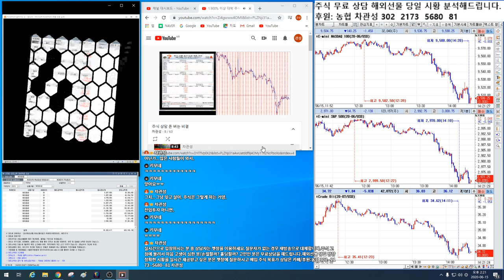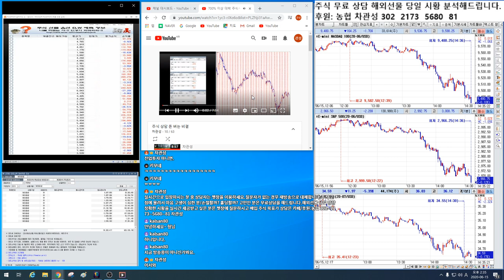1.000%이상 대박 주식시리즈 연재2편 ~!!국가부도의 날/제2의 IMF/ 경제 대공황/ 블랙스완/퍼펙트스톰/코로나19/ 이 오면 대박주식시리즈를 적극 매수하라~!!